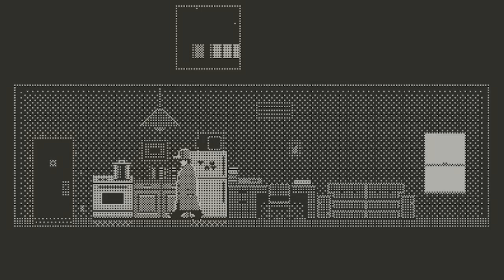THIS MYSTERY GAME BLEW MY MIND! | Saturday Edition | Playdate Console gameplay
I played Saturday Edition!

Playdate review
Saturday Edition tells the story of John Kornfield, a security technician who made headlines in 1976 with his account of alien abduction, life on another world, and eventual return to earth. Ten years later, Kornfield once again finds himself the subject of public interest when a string of disappearances coincide with sightings of mysterious lights in the night sky.

Panic Playdate.
Free games to play and best free games. Games to play when bored. Some hard riddles, Rage games, impossible games! The best retro games and retro style arcade games are here! 8-bit games are so creative when they are on the Playdate! These free games are so fun!